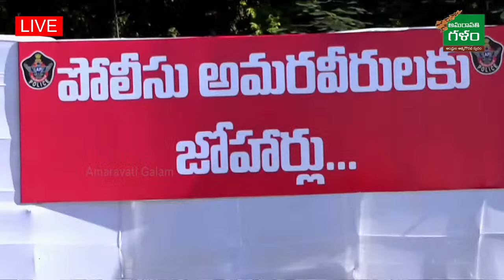పోలీసుల రియాక్షన్ చూడండి : Home Minister Vangalapudi Anitha Powerful Speech | Amaravati Galam